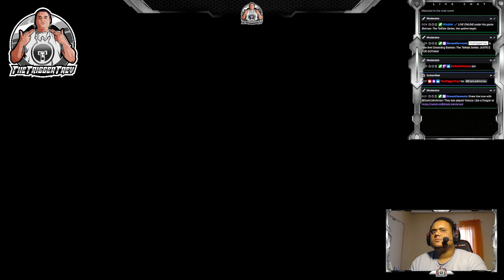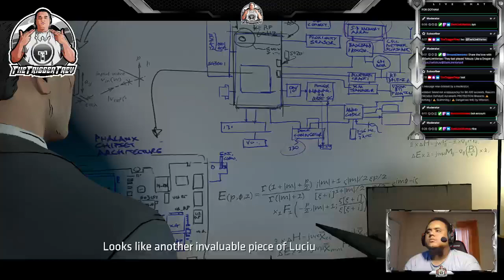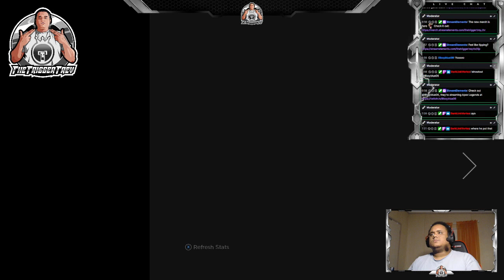Batman: The Telltale Series - Episode 3 (New World Order)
Batman The Telltale Series by @TheTriggerTrey
Originally a live Twitch Stream.